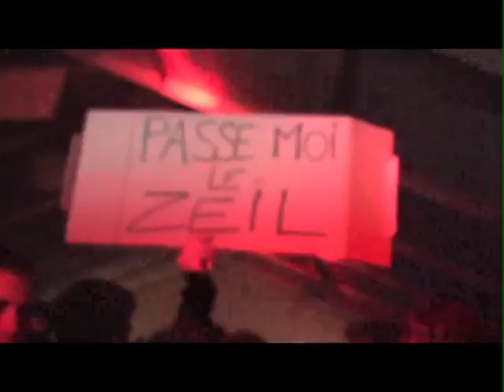Ward'in Rock 2012 I 01.09.12 I Dj Zeil